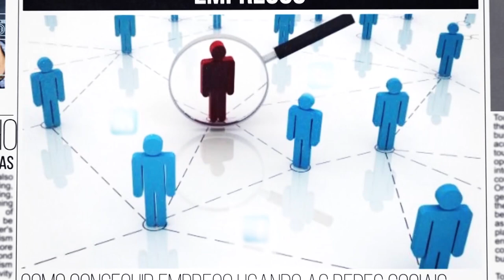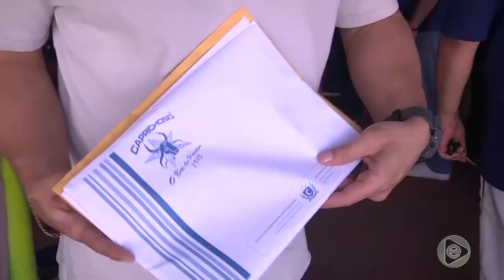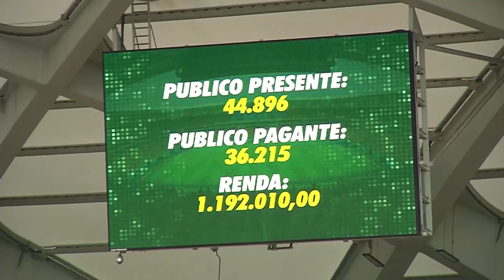6 Horas Notícias – 19 08 2019 04º Bloco